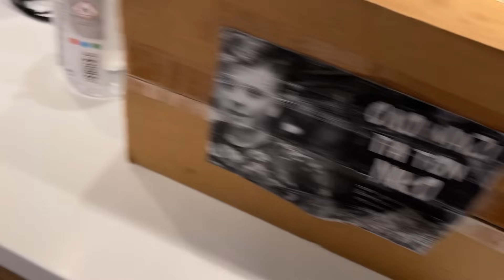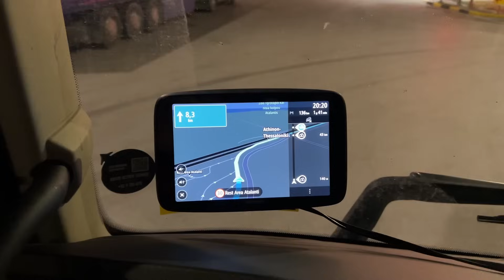CIASNY WJAZD NA FIRMĘ... TIGHT ENTRY TO THE COMPANY....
Hej!
W dzisiejszym odcinku dojeżdżamy na rozładunek.. Ale żeby nie było tak łatwo zobaczycie jak obszerny był wjazd na firmę.. ALE!
Powolutku i damy radę! Po drodze trochę problemów, prawie urywamy zderzak Volviego..
Ciężko zamknąć dach ale nie z nami te numery!

Miłego oglądania!